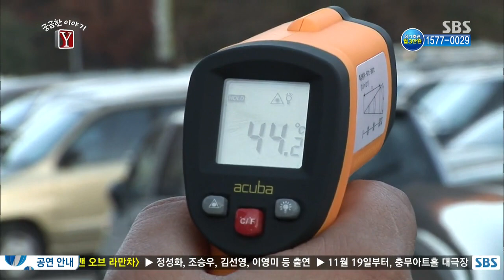[SBS]궁금한 이야기Y (김석훈, 허수경) 192회 #8(5)